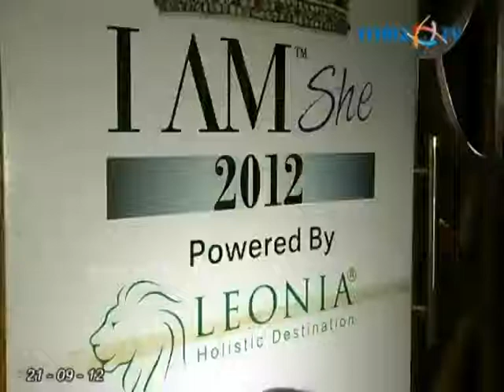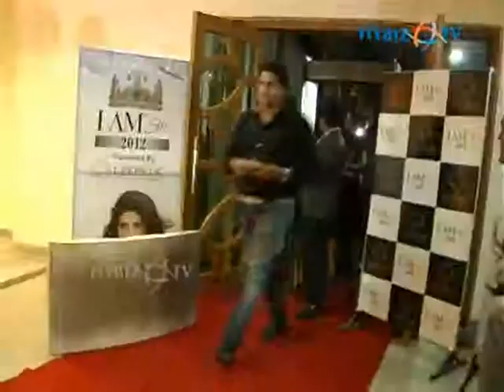I am She 2012 - Leonia